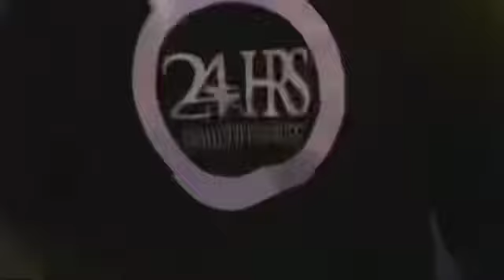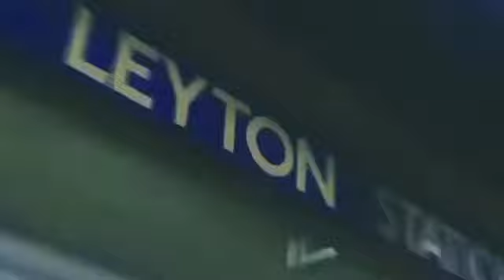Marin - Darling (Music Video HD)